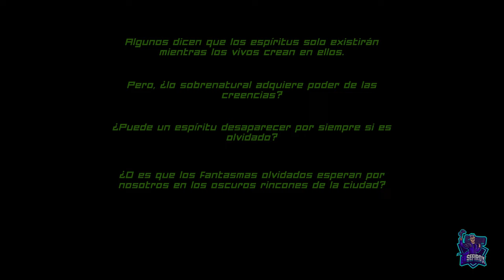SENSEs: MIDNIGHT // PLATINO y 1000G FACIL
Platino y 1000G fácil de 45 minutos a 1 hora.
Juego de terror japonés, en el que tendremos que ir avanzando para intentar salir de una ciudad donde estamos "aprisionados". Se puede conseguir platino en Playstation 4 y en Playstation 5 con una única compra y en Xbox 1000G.
SENSEs: Midnight